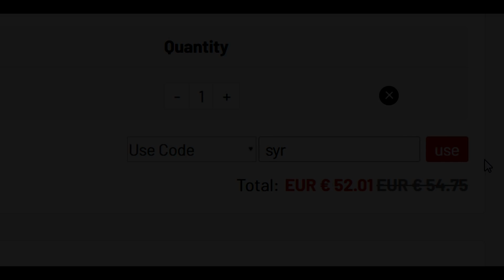نيمار في بكج! ..! الطريق الى العالمية #44 ..! فيفا 21 FIFA 21 I